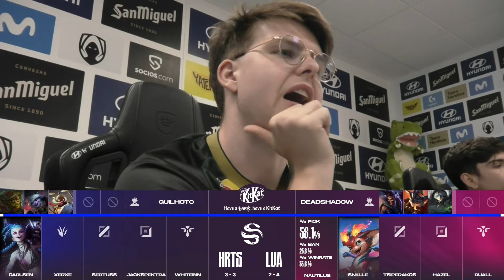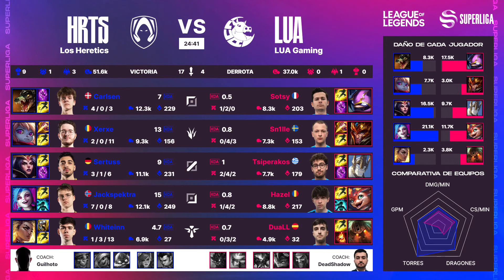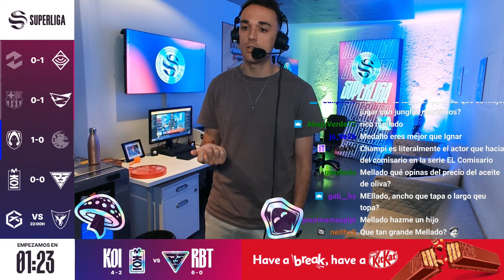LOS HERETICS VS LUA GAMING - JORNADA 7 - SUPERLIGA - VERANO 2024 - LEAGUE OF LEGENDS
En esta temporada 2024 Movistar KOI, Barça eSports, GIANTX PRIDE , Guasones, Rebels Gaming, UCAM Esports, LUA gaming, Ramboot Club, Los Heretics y ZETA son los equipos que lucharán para conseguir su plaza en la final de esta temporada 2024.